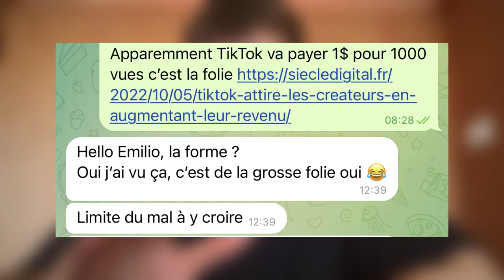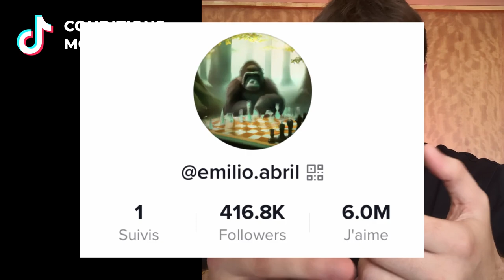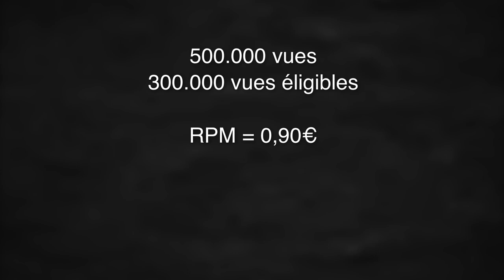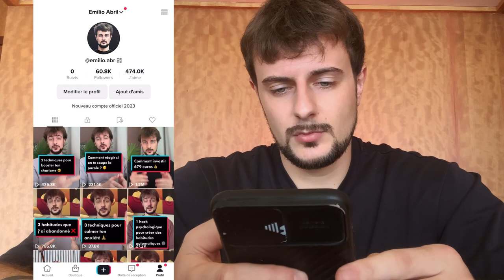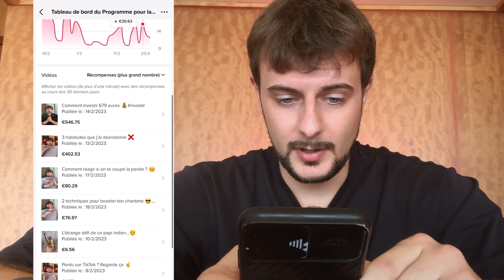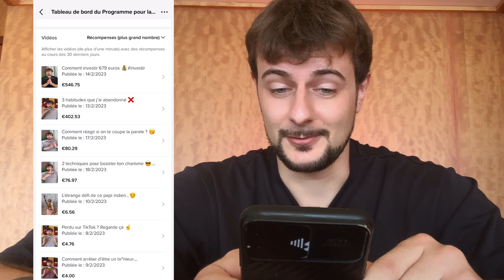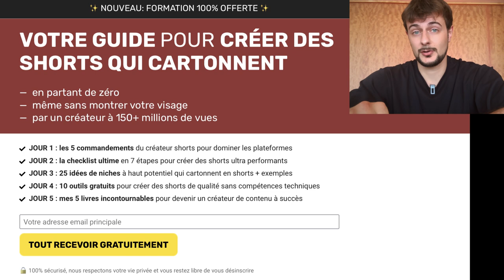Gagner de l’argent sur TikTok en 2023 (nouvelle monétisation)